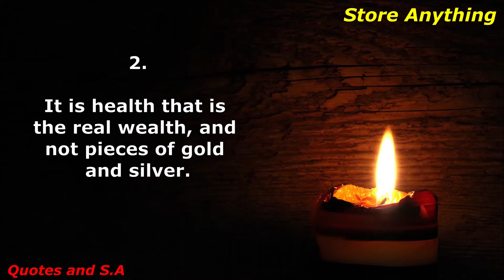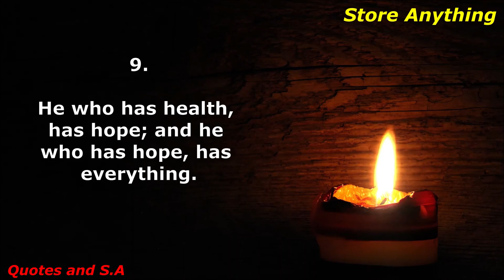Health Quotes In English - Importance of Health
Motivational quotes about health and wellness. Importance of health quotes. Quotes that will enrich your life. Importance of good health. Good health quotes and thoughts. Health is wealth quotes and best motivational lines.

Quotes teach us :
How to be a successful person ?
How to have a positive mindset ?
How to be successful in life ?
How to handle negative situation in life ?
How to have a positive attitude ?
What is the Definition of life ?
What should be your goal in life ?
How to think positive ?
How to think out of the box ?
How to handle people ?
How to emerge from negative situation ?
How to deal with problems in life ?

Health Quotes In English || Importance of Health || Health Quotes || Motivational Quotes